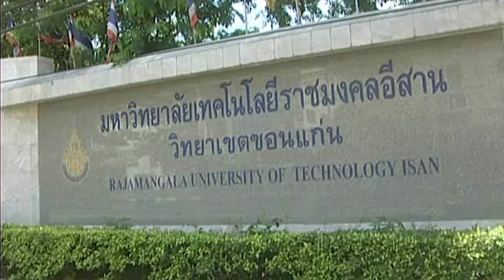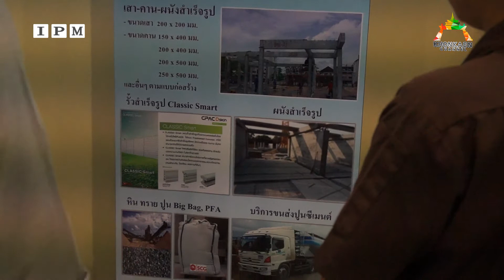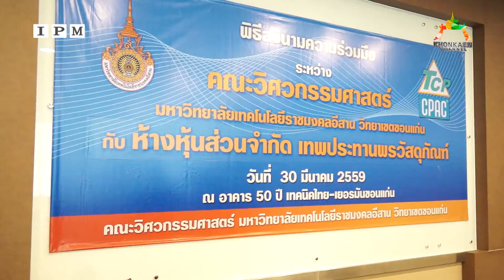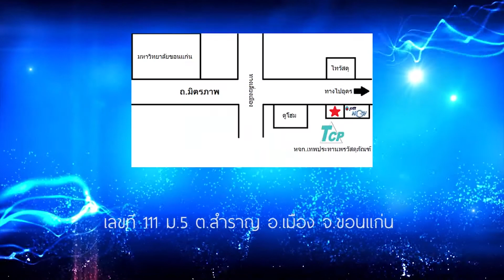พิธีลงนามความร่วมมือ ระหว่าง มทร.อีสาน วิทยาเขตขอนแก่น กับ หจก.เทพประทานพรวัสดุภัณฑ์ 30/3/2559